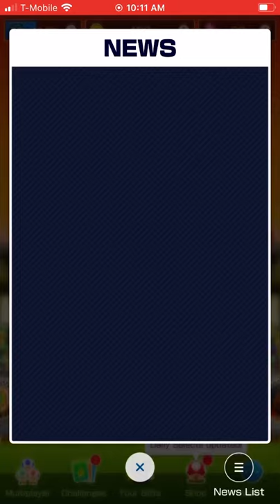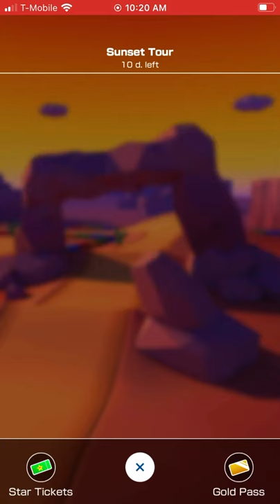MARIO KART TOUR (2020) GAMEPLAY SUNSET TOUR HAMMER BRO CUP WALKTHROUGH IPHONE SE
MARIO KART TOUR GAMEPLAY SUNSET TOUR HAMMER BRO CUP WALKTHROUGH IPHONE SE

Mario Kart Tour: A Comprehensive Review"

Mario Kart Tour" is a mobile game developed and published by Nintendo for iOS and Android devices. Released on September 25, 2019, it brought the beloved Mario Kart franchise to the mobile platform, offering players a familiar yet distinctly mobile experience. This review will delve into various aspects of the game to provide a thorough understanding of what "Mario Kart Tour" has to offer.

Gameplay

Core Mechanics"

Mario Kart Tour" retains the core mechanics that fans of the series have come to love. Players race against AI-controlled opponents on various tracks inspired by real-world cities and classic Mario Kart courses. The objective remains simple: finish the race in the highest position possible. The game incorporates classic elements such as drifting, item usage, and character-specific abilities to enhance the racing experience.

Controls

The controls in "Mario Kart Tour" are simplified for mobile devices. Players can choose between two control schemes: a default setting that allows steering by swiping left or right on the screen and an alternative method that uses gyroscope motion controls. The simplicity of the controls makes the game accessible to a wide audience, but it may feel limited to those accustomed to more complex control schemes on consoles.

Drifting and Boosts

Drifting is a critical aspect of Mario Kart, and "Mario Kart Tour" integrates it well. Players can initiate drifts by holding their finger on the screen while turning. Successful drifts reward players with mini-turbos, which provide a speed boost. The longer the drift, the more powerful the boost, adding a layer of strategy to the gameplay.

Items and Power-ups

Item usage is another hallmark of the Mario Kart series, and "Mario Kart Tour" includes a wide array of items that players can use to gain an advantage. Familiar items like red shells, bananas, and mushrooms make a return, alongside new items unique to the mobile game. The use of items can significantly alter the outcome of a race, introducing an element of unpredictability and excitement.

Visuals"Mario Kart Tour" boasts vibrant and colorful graphics that capture the essence of the Mario Kart universe. The game’s art style is consistent with other entries in the series, featuring bright, cartoonish visuals that are appealing to players of all ages. Tracks are meticulously designed, with attention to detail that brings each course to life, whether it's a cityscape inspired by Tokyo or a classic Mario circuit.

Character and Kart Design

The game features a wide range of characters from the Mario universe, each with their unique karts and gliders. Character and kart designs are faithful to the series' aesthetics, and the variety allows for personalization and customization. The game also introduces alternate outfits for characters, adding a fresh look to familiar faces.

Content and Updates

Tracks and Courses"Mario Kart Tour" includes a diverse selection of tracks, some of which are based on real-world locations like New York, Paris, and Tokyo. These city-themed tracks rotate regularly, keeping the game fresh and offering players new experiences. In addition to these, the game features classic tracks from previous Mario Kart games, reimagined for mobile play.

Events and Tours

The game is structured around bi-weekly "tours," each introducing new tracks, challenges, and characters. These tours often coincide with real-world events or holidays, adding a thematic touch to the game. Regular updates ensure that there is always something new to look forward to, maintaining player engagement.

Challenges and Rewards

"Mario Kart Tour" includes various challenges that players can complete to earn rewards. These challenges range from performing specific actions during races to achieving certain milestones. Completing challenges grants players items, coins, and rubies, which can be used for further customization and progression.

Conclusion

"Mario Kart Tour" successfully brings the essence of the Mario Kart series to mobile devices, offering an enjoyable and accessible experience. The game’s vibrant graphics, familiar mechanics, and regular updates ensure that there is always something new for players to enjoy. However, the monetization strategies and reliance on in-app purchases may not sit well with all players. Despite these concerns, "Mario Kart Tour" remains a compelling option for fans of the series and mobile gamers looking for a fun and engaging racing game.